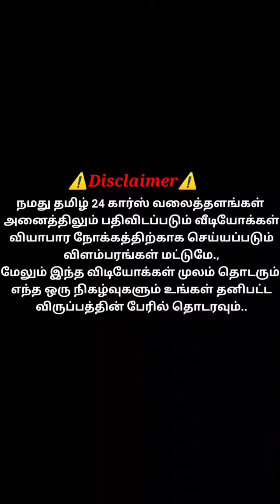Ford endeavour விற்பனைக்கு